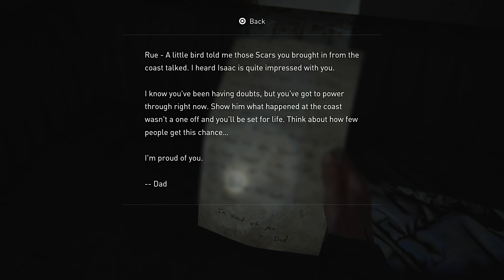The Last Of Us: Part 2 - [Part 12 - Channel 13] - PS5 60FPS - (Grounded Difficulty) No Commentary